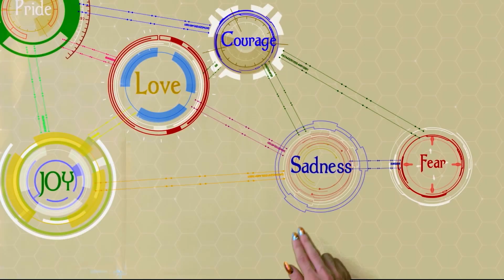LARBALESTIER - EP Release Promo (2021)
DEBUT EP "LARBALESTIER"

Director: Maxime Lenik

Correction: "He could also feel that he is a woman or non-binary" (3:18)